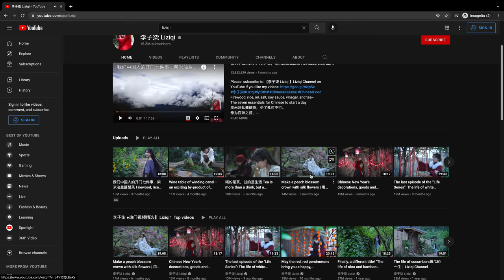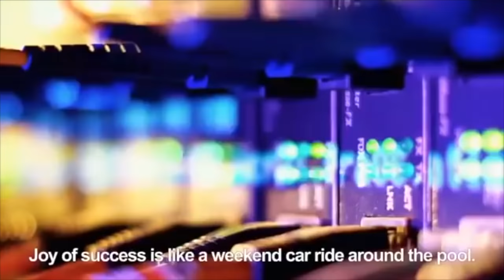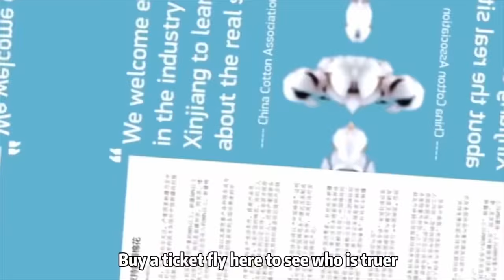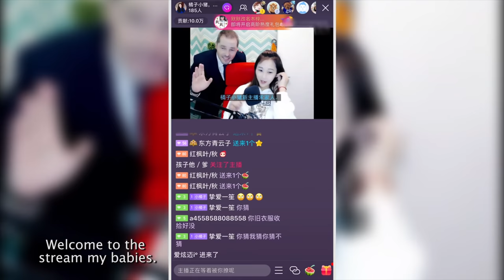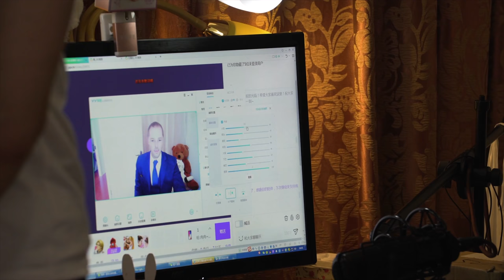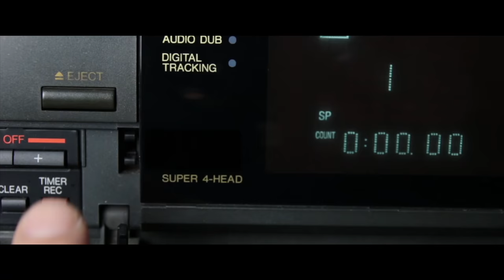What happened to China's Rural Fairy Princess Liziqi??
Four months since She disappeared, what happened to her?

Bitcoin - bc1qxfjp2t6x5dpslv59u0jl89m6k643hcn8h2jsvp
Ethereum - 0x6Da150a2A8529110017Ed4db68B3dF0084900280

DOCUMENTARY LINKS:
Conquering Southern China: